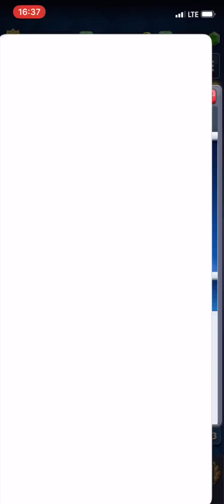【クラロワ】久しぶりの2.6ホグで天界生マルチ いいかんでぃ